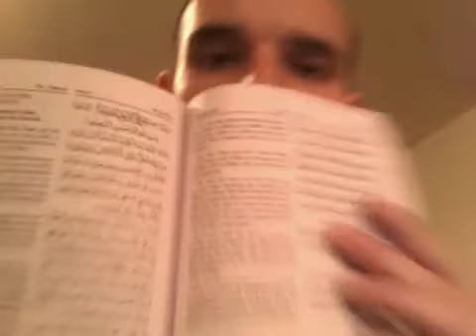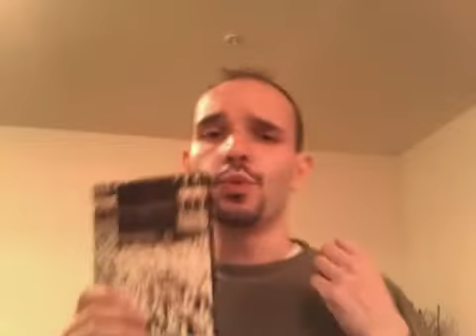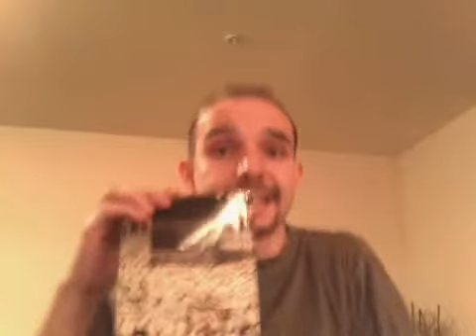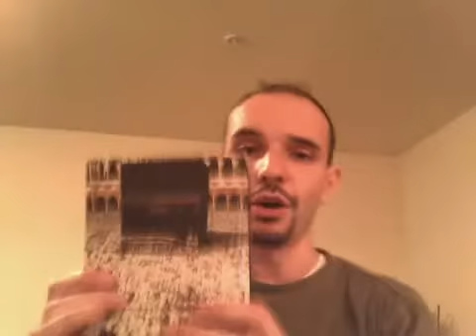Why you cant question islam